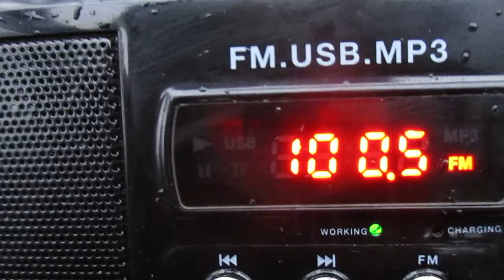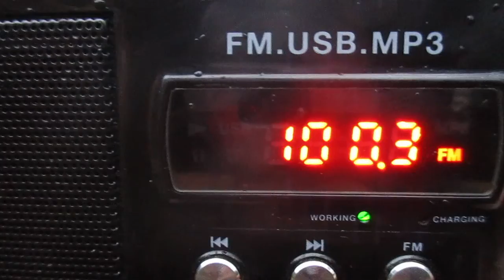100.3 v Evropa Plus(Sortavala)(Ryuttyu)~86.5 km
receiver:Perfeo Sound Ranger SV922
antenne:BUILT-IN TELESCOPIC
POWER: 0,5 kW
Compared with  100.5  v  Evropa Plus (St.Petersburg)(Sankt-Peterburg/LRTPC)~120km  10 kW